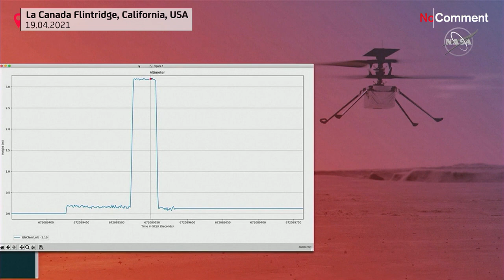اولین ویدئوی کوتاه از پرواز هلی‌کوپتر ناسا در مریخ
سازمان فضایی ایالات متحده(ناسا) اعلام کرد که بالگرد «نبوغ»(Ingenuity) در نخستین پرواز خود در مریخ موفق شده تا ارتفاع ۳ متری از سطح این سیاره اوج بگیرد و پس از چرخشی کوتاه بار دیگر بر سطح آن فرود آید.